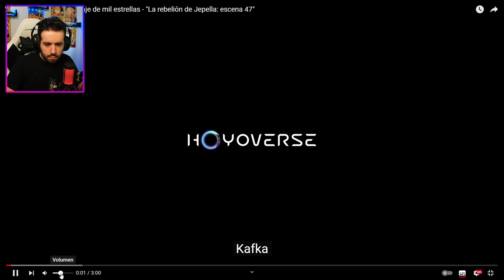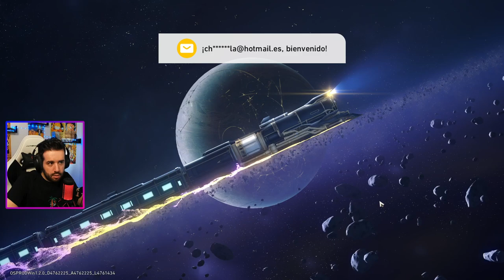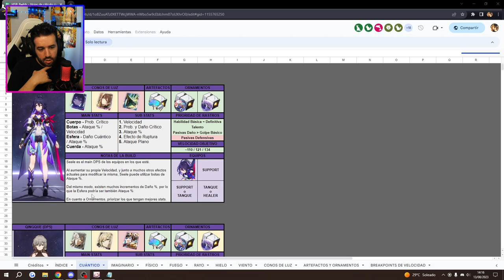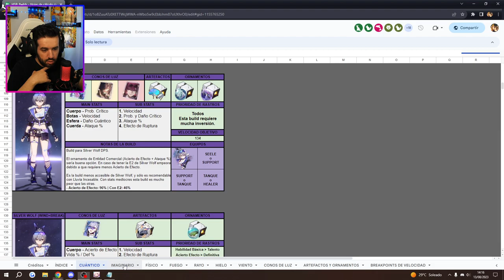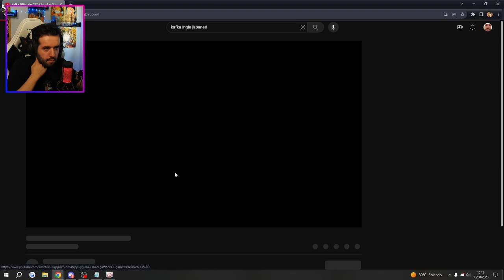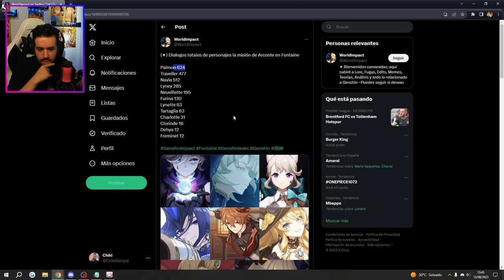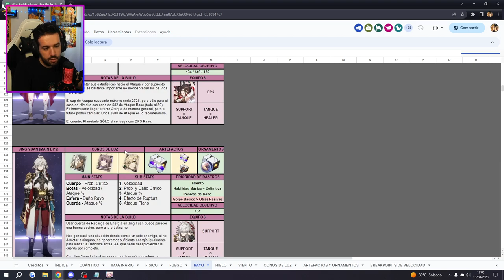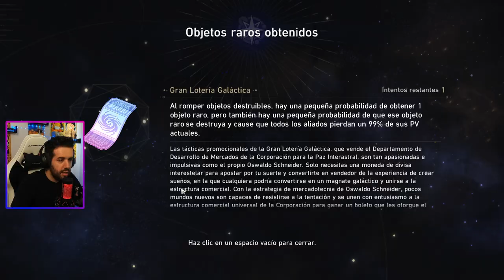EVENTO RUINAS ANTIGUAS TERMINADO Y TENEMOS A KAFKA 🥵 - Honkai: Star Rail - Directo 40